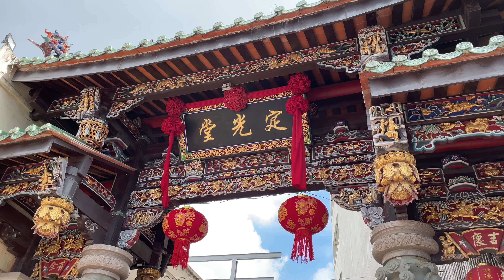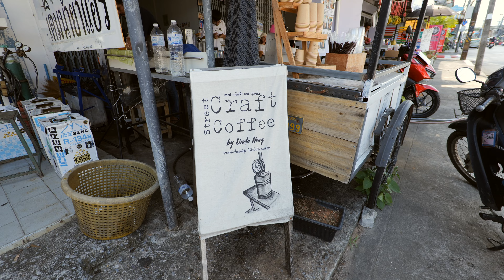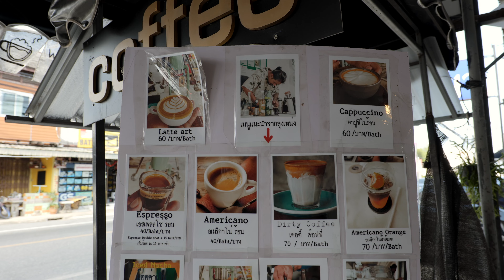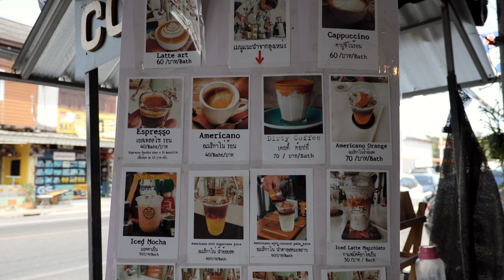La parte di Phuket che non devi perderti | Phuket Old Town 🇹🇭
Siamo tornati a Phuket e questa volta ci siamo fermati a Phuket Town per un mese e dobbiamo dire che l'abbiamo proprio rivalutata.
Qui non ci manca proprio niente, dal suo centro colorato dove passeggiare, buon cibo e palestre dove allenarci (Hi GyM).

Nel video vi facciamo anche conoscere Neng (di Street Craft Coffee) che ci ha gentilmente mostrato tutti i passaggi per produrre il suo ottimo caffè Local Street Style!

Se i nostri video ti piacciono puoi supportarci gratuitamente con un like, un commento e se ti va con l'iscrizione al nostro canale! 🙏🏻😘

0:00 intro
1:40 ceramic shop
2:27 street art
4:05 street craft coffee
17:00 saluti